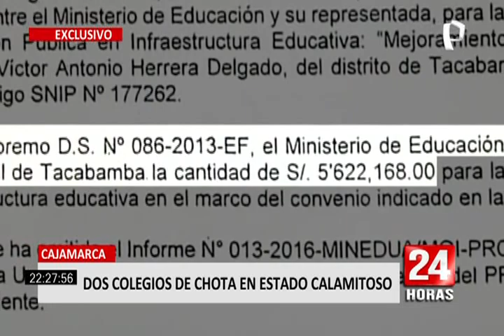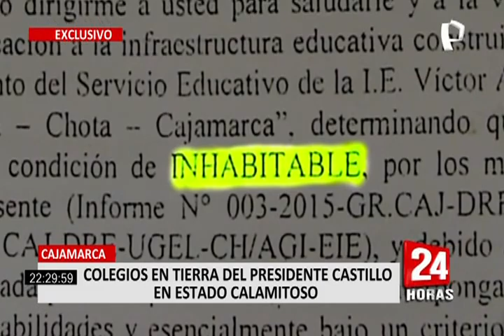¡EXCLUSIVO! Cajamarca: alumnos no pueden regresar a clases por pésimo estado de su colegio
506 estudiantes del colegio secundario Victor Antonio Herrera Delgado del distrito de Tacabamba en la región Cajamarca no pueden volver a clases semipresenciales debido a las malas condiciones en las que se encuentra la infraestructura.

El colegio ya tiene 60 años de construcción, ha sido hecho con material rústico y es el único colegio de la ciudad de Tacabamba. Una parte de esta infraestructura ya colapsó.

El programa nacional de infraestructura educativa del Ministerio de Educación firmó un convenio con la Municipalidad Distrital de Tacabamba para que esta Institución construya el colegio. La transferencia inicial fue de 5 millones 622 mil 168 soles. Las empresas Ejecutoras fueron el consorcio Palambla, el consorcio San Juan y la empresa constructora Vulcano, la misma que terminó de ejecutar esta obra en junio de 2014.

Por lo pronto lo único que tienen los alumnos y profesores son aulas prefabricadas, en las que aseguran que el calor es insoportable, además la antigua infraestructura está en condiciones antipedagógicas, por esta razón no pueden reiniciar las clases semipresenciales.

Un equipo de 24Horas buscó al ex alcalde de Tacabamba, Dante Tiravanti Delgado, y no fue posible ubicarlo, el investigador local Augusto Bocanegra explicó que la obra fue recibida por la Municipalidad Distrital de Tacabamba.